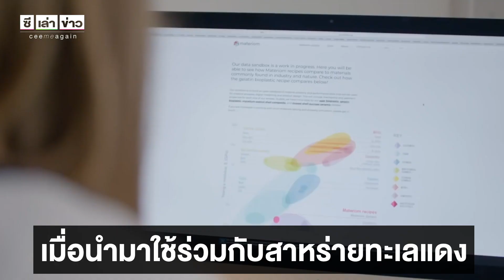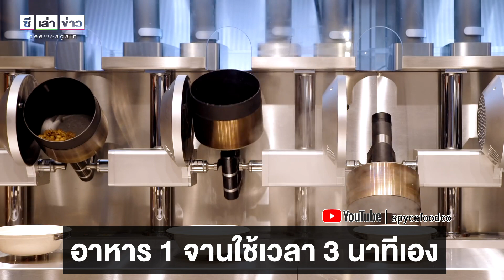ซีเล่าข่าว | จับหนังปลามาทำพลาสติก รักษ์โลก!!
เชื่อมั้ยค่ะ ว่าขยะเหลือทิ้งอย่างหนังปลาและเกล็ดปลา สามารถเอามาทำเป็นไบโอพลาสติกได้
แถมมีความแข็งแรงทนทาน แต่ย่อยสลายได้เองตามธรรมชาติ

ต่อด้วยการนำเทคโนโลยีมาช่วยเรื่องของที่อยู่อาศัยกับบ้านจิ๋วบนพื้นที่ 9 ตารางเมตรแต่มีเฟอร์นิเจอร์ใช้งานครบและร้านอาหารไฮเทคที่ใช้หุ่นยนต์เป็นพ่อครัว ได้อาหารอร่อยเหมือนกันทุกจาน